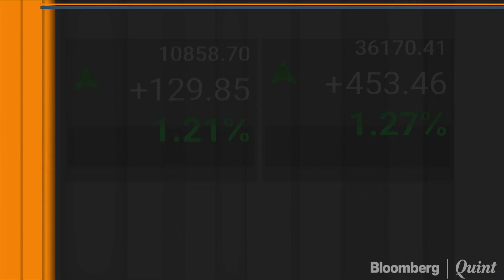Headlines At This Hour: 29 November 2018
- Rupee closes below 70/$
- FarmersMarch in Ramlila Maidan, Delhi
- MarathaReservation approved by Maharashtra Assembly and more

Catch up with all the top headlines at this hour, only